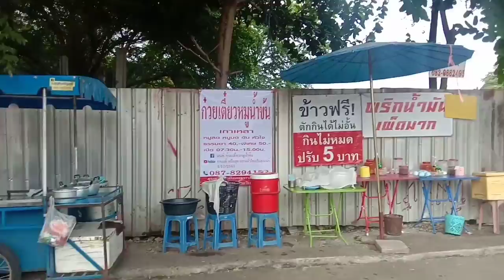มอไซค์ขายกาแฟ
มอไซค์ขายกาแฟบริการถึงบ้าน